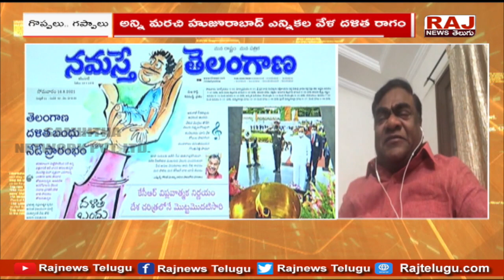హుజురాబాద్ ఉపఎన్నికల తర్వాత దళిత బంధు పక్కా బంద్ | Babu Mohan Slams CM KCR | Raj News Telugu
హుజురాబాద్ ఉపఎన్నికల తర్వాత దళిత బంధు పక్కా బంద్ | Babu Mohan Slams CM KCR against Dalitha Bandhu Issue| Raj News Telugu